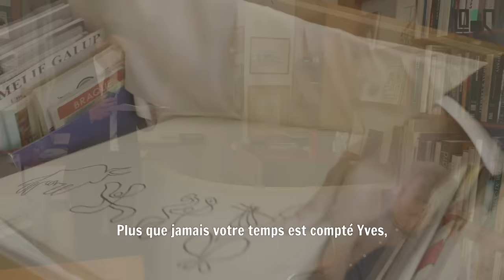LORIS - LES SITES DE RENCONTRES 3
Merci à happn, pour télécharger l'appli ❤️